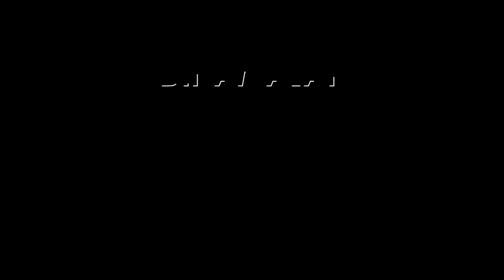மத்திய அரசின் நண்பர் எடப்பாடி: உதயநிதி கிண்டல் | Minister Udhayanidhi | Edappadi palanisami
₹6 ஆயிரம் நிவாரணம்
டோக்கன் தேதி அறிவிப்புChenairain